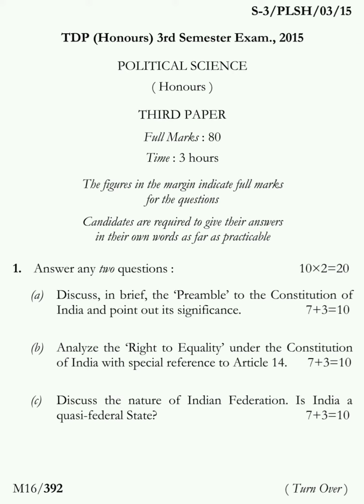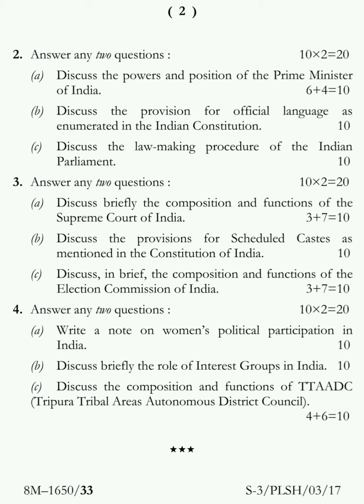Political Science (Honours) 3rd Semester Third Paper 2015 Tripura University B.A. Question Paper